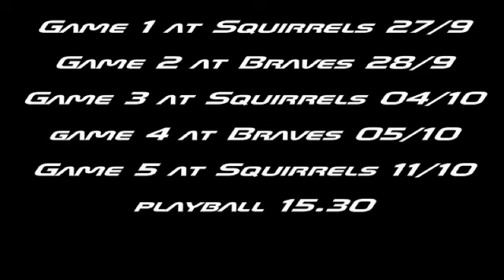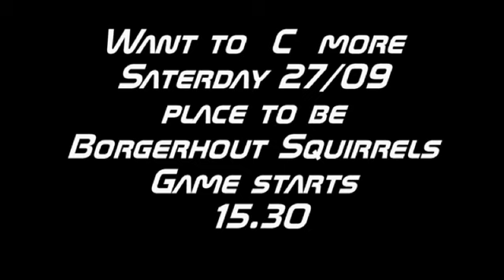Invitation Belgium Series 2014 Baseball Squirrels vs Braves